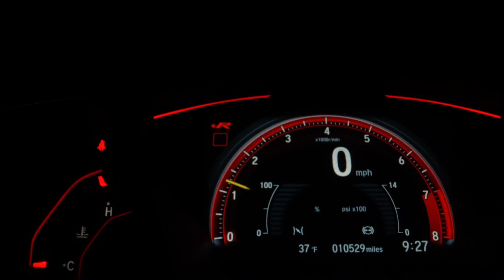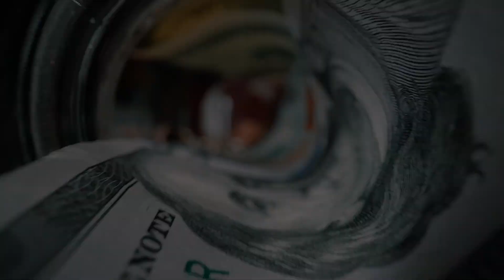Time Good Or Bad | By Tanmay Zone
Feeling overwhelmed by the lack of time in your busy schedule? This motivational video by Tanmay Zone is here to inspire and motivate you to make the most out of every moment. Learn practical tips, strategies, and mindset shifts to overcome procrastination and take control of your time. Whether you're a student, professional, or entrepreneur, this video will give you the motivation you need to prioritize your goals and achieve success. Get ready to unlock your full potential and say goodbye to "Time Nahi Hai Yaar" excuses.